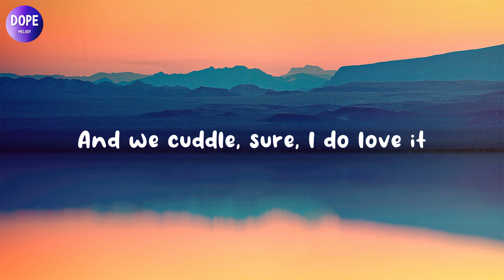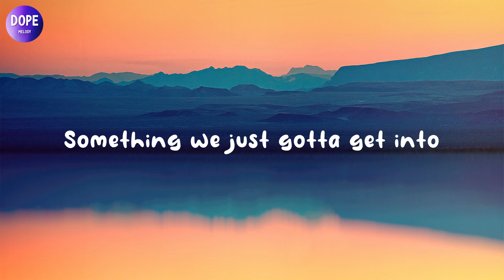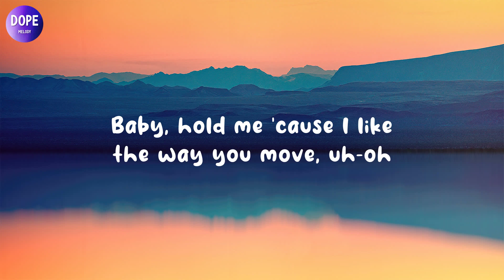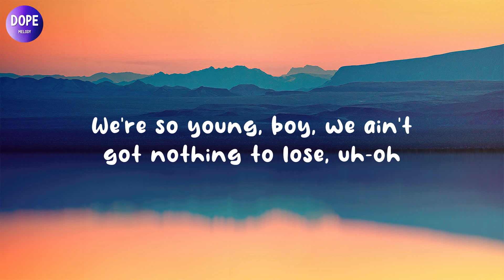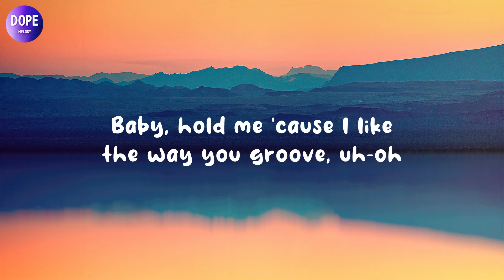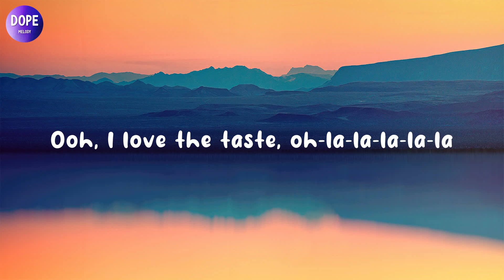Doja Cat - Kiss Me More (Lyrics) ft. SZA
Oh, darlin'